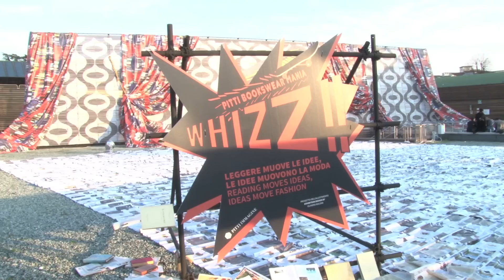Pitti Immagine Uomo enero 2013 (Street Style) | Florencia | FashionTV España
Fashion Tv España visita la Feria Immagine Uomo, una plataforma de presentación de las colecciones moda y accesorios para hombre de los mejores diseñadores nacionales e internacionales.